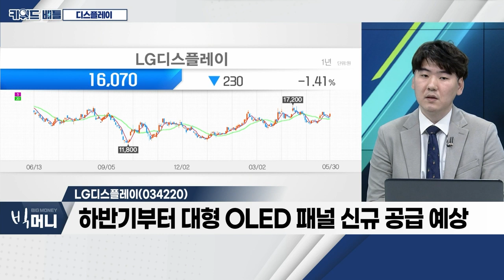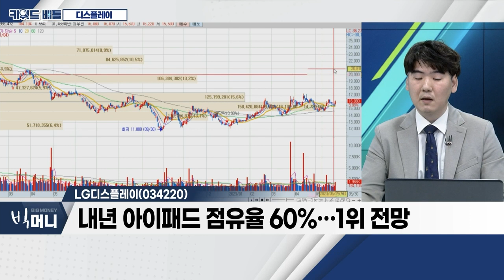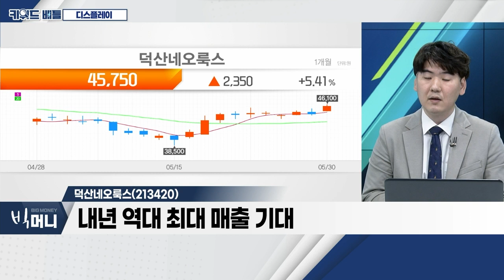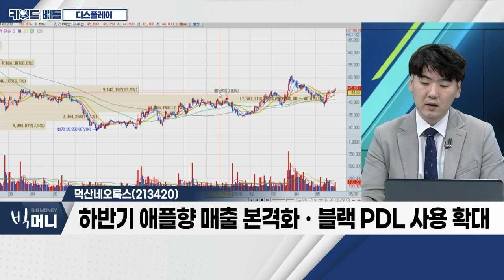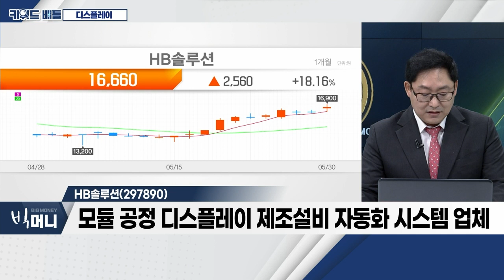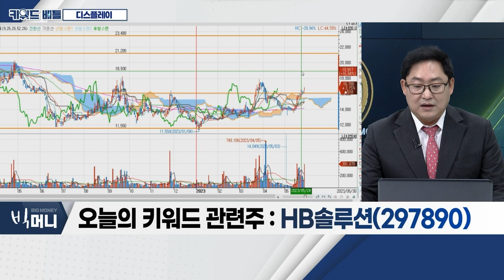LG디스플레이(034220), 덕산네오룩스(213420), HB솔루션(297890)... 디스플레이_키워드 배틀 (20230530)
- 업종 턴어라운드 기대
- 삼성디스플레이 등 대형사 대규모 투자 기조
- 다음 달 5일 '애플 개발자 회의' 등 모멘텀 기대

- 가동률 상승 등 4분기 흑자전환 기대
- 내년 아이패드 점유율 60%… 1위 전망
- 하반기부터 대형 OLED 패널 신규 공급 예상

- 내년 역대 최대 매출 기대
- 1분기 매출액ㆍ영업이익, 시장 기대치 하회
- 하반기 애플향 매출 본격화ㆍ블랙 PDL 사용 확대

HB솔루션(297890)
- 모듈 공정 디스플레이 제조설비 자동화 시스템 업체
- 초박막유리(UTG) 공정, 세계 최초 전체 자동화